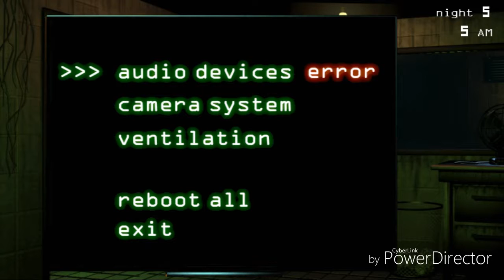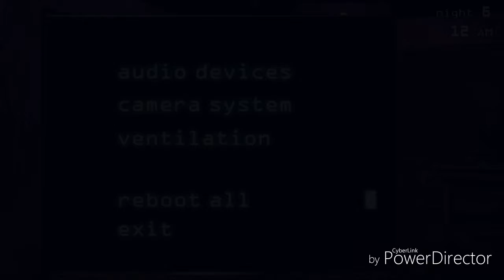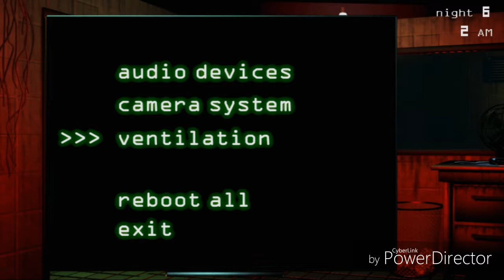ON TA EU SPRINGTRAP(Five nights at freddy's 3)FIN